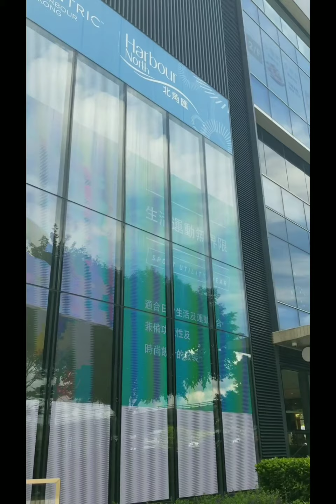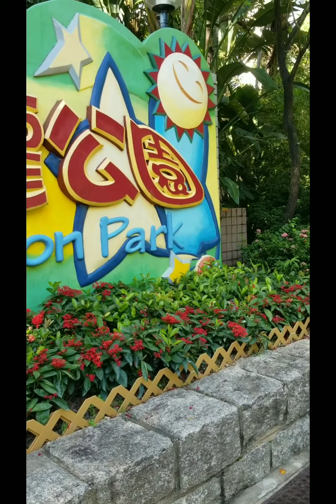TOUR AND VIEW'S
ROSE OCATE VALZADO